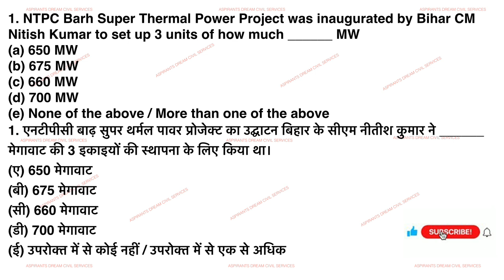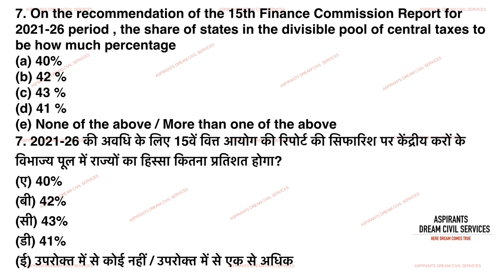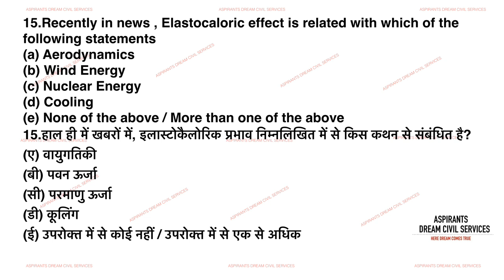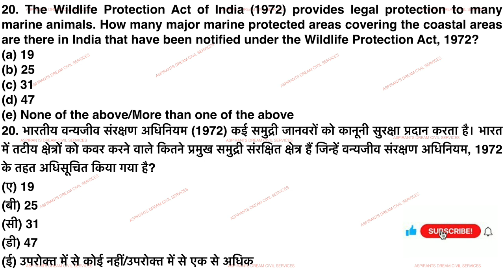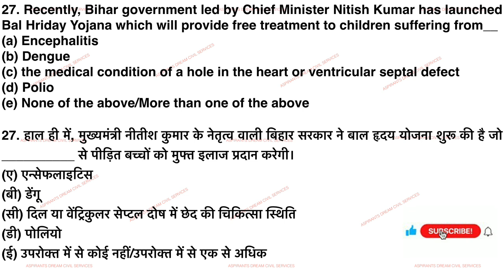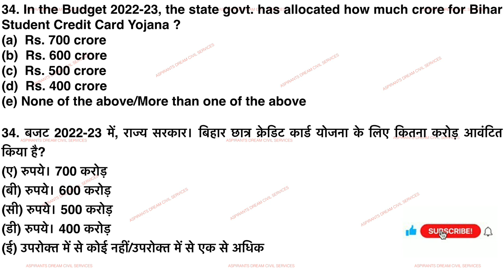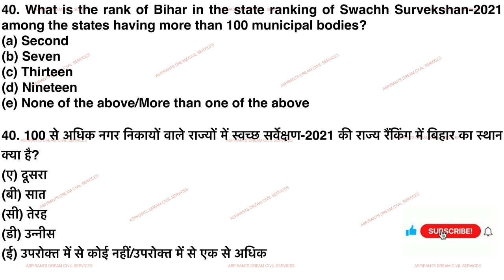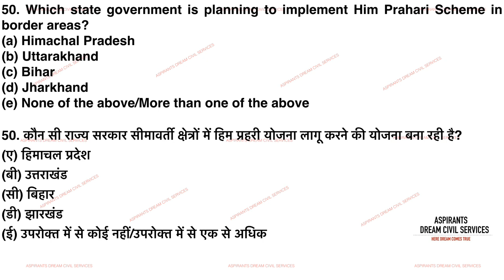BPSC Public Sanitary Waste Management Officer Super Test Series 18 | Paper1 Current Affair BPSC Exam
बीपीएससी पब्लिक सेनेटरी वेस्ट मैनेजमेंट ऑफिसर सुपर टेस्ट सीरीज 18 | पेपर 1 करेंट अफेयर बीपीएससी परीक्षा@ASPIRANTSDREAMCIVILSERVICES
BPSC Public Sanitary Waste Management Officer Super Test Series 18 | Paper1 Current Affair BPSC Exam@ASPIRANTSDREAMCIVILSERVICES

To Crack UKPCS Exam 👍

To Crack UPSC CSE 2022 👍

Our Special Series📚👇
BPSC Public Sanitary Waste Management Officer Super Test Series 18
BPSC Public Waste Management Officer Theory Series 11
BPSC Public Sanitary Waste Management Officer Super Test Series 17
BPSC Public Waste Management Officer Super Test Series 9
ImportantBulletinAspirantsDreamCivilServices
BPSC 67th & CDPO Super Series 1
Aspirants Dream Civil Services